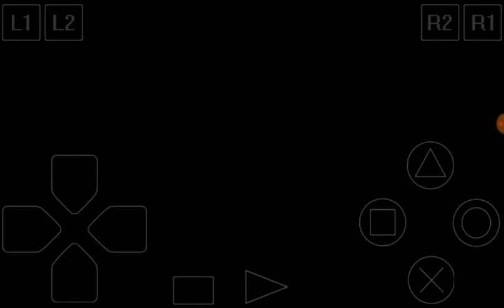Crash Bandicoot Walkthrough Part 7: Rolling Stones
After beating Papu Papu, Crash continues to navigate through the jungle and comes across more large rolling stones...